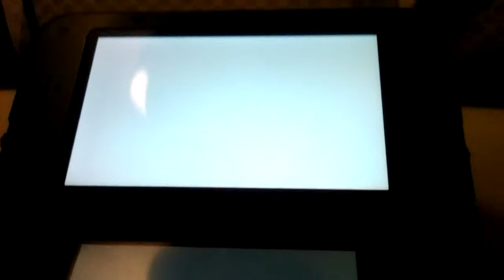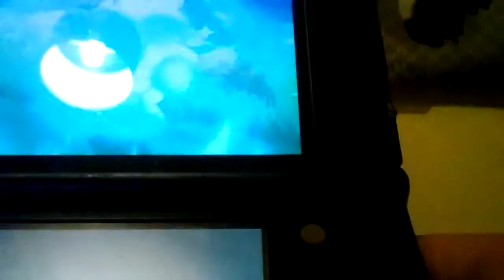3 tips and secrets of Pokemon games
Hi guys it's Jayen Ketchum here with another video today I will be showing you 4 secrets of the Pokemon games and secrets to help complete your pokedex please like and subscribe to Jayen Ketchum and remember gotta catch em all!!!